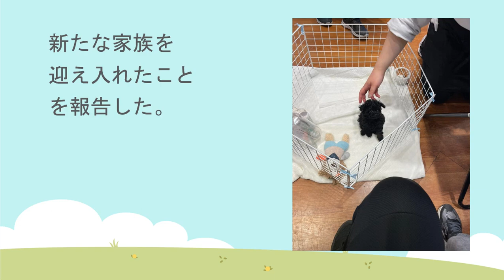【海老蔵改め團十郎】新たな家族を迎え入れたことを報告「とてもかわいい子」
▼EBIZO TIMES
⇒SNSや活動を丸ごと！